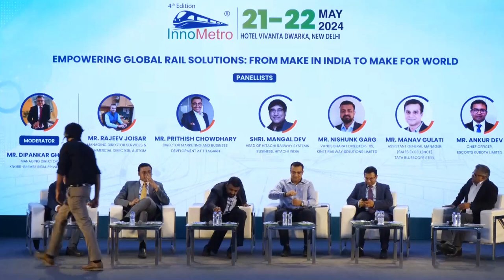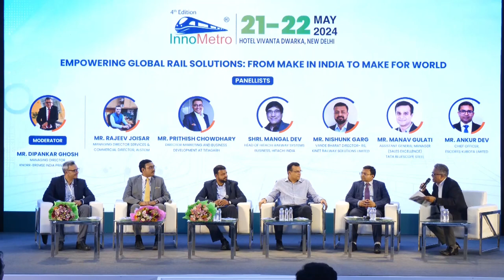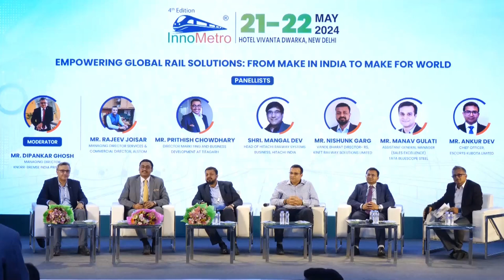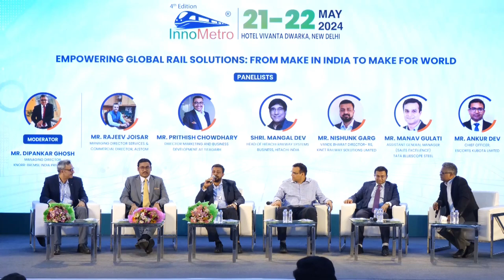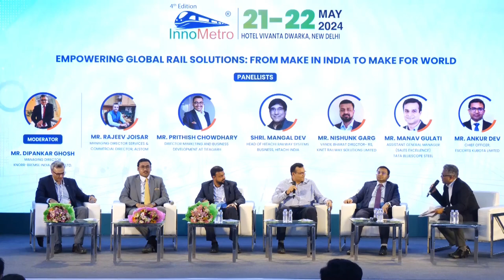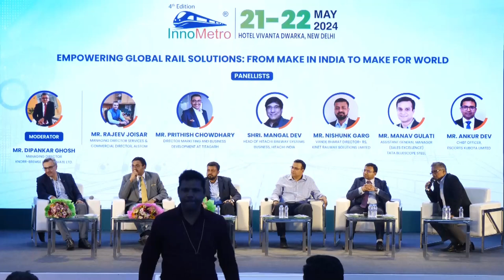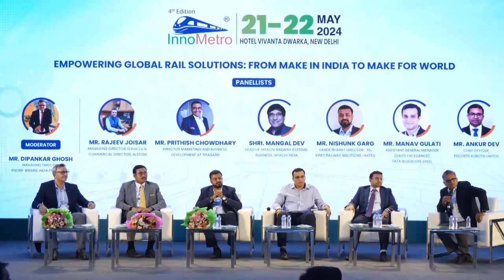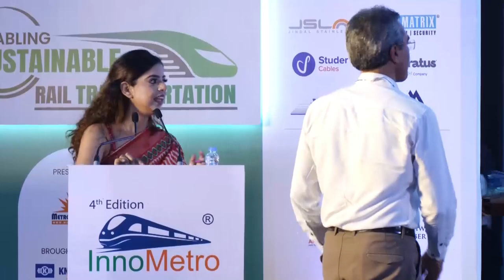InnoMetro 2024: Empowering Global Rail Solutions: From makeinindia to MakeForWorld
Explore the insightful panel discussion on Empowering Global Rail Solutions: From Make In India to Make For World, held at InnoMetro 2024, brought together key leaders and experts to explore the future of sustainable urban mobility.

The panelists included:
Mr. Rajeev Joisar Managing Director Services & Commercial Director, Alstom
Mr. Prithish Chowdhary Director Marketing and Business Development at Titagarh
 Mr. Nishunk Garg  Vande Bharat Director- RS, KINET Railway Solutions Limited
Mr. Manav Gulati Assistant General Manager (Sales Excellence) Tata Bluescope Steel
Mr. Ankur Dev Chief Officer, Escorts Kubota Limited

The Panel discussion focuses on:
- Indigenous Exports of Rolling Stock and Rails, Make in India: Make for World
- Expanding Global Footprint through Strategic Partnerships
- Innovation in Manufacturing Techniques
- Supporting Infrastructure for Export-led Growth

During the discussion, Mr. Rajeev Joisar highlighted Alstom’s contributions to India’s rail transportation and identified key areas for growth. The conversation gained momentum as Mr. Prithish Chowdhary from Titagarh Rail emphasized initiatives supporting the Make in India and Make for the World programs, noting that Titagarh will supply an indigenously manufactured converter for the Rome Metro in Italy.

Kinet Railway Solutions is also advancing India’s railway infrastructure in line with the Make in India initiative. As Mr. Nishunk Garg explained, Kinet's approach is unique, as its procurement process relies on local industry players, which keeps the Kinet associated to the Make in India mission.

The discussion then shifted to Mr. Ankur Dev from Escorts Kubota Limited, who highlighted the company’s extensive export network, spanning over 15 countries. He emphasized their expansion strategy, driven by an in-house R&D setup that allows them to deliver high-quality, cost-effective solutions tailored to the specific needs of each market.